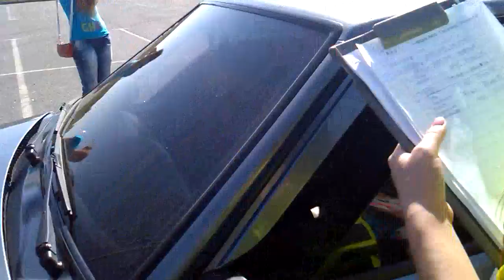Замеры Самара 2 на сходке Low Static Kharkov закрытие сезона.